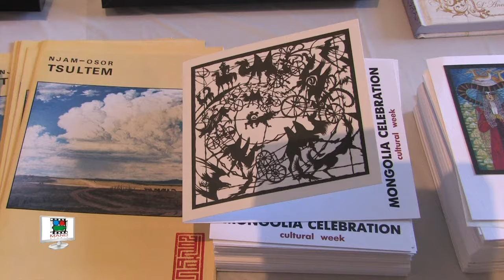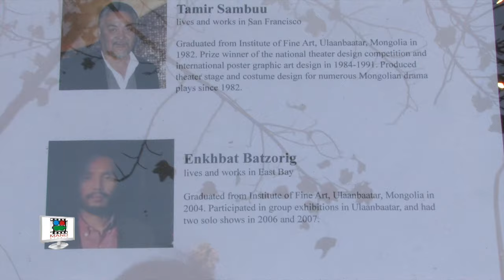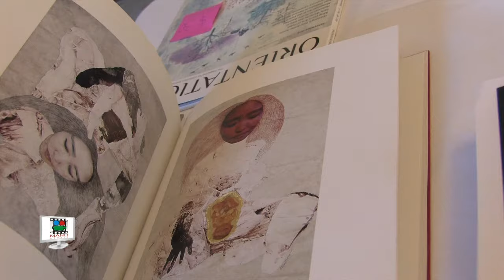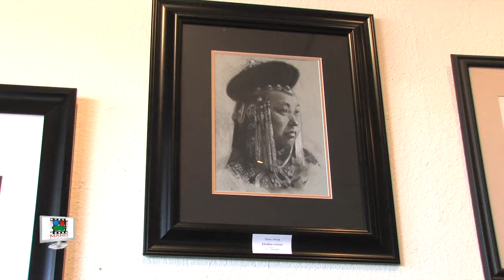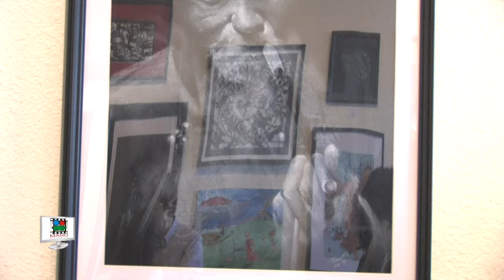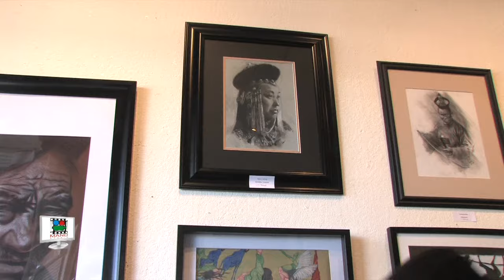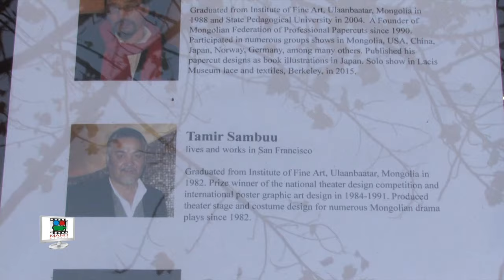Bay Area Mongolian Artists Exhibition -VISIONS FROM AFAR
Asia week San Francisco 2015 arga hemjeenii hureend Mongolia foundation,  UC Berkeley iin zuun Asia sudlaliin hamtran zohion baiguulsan Bay Area Mongolian Artists uzesgelengiin survaljlaga.